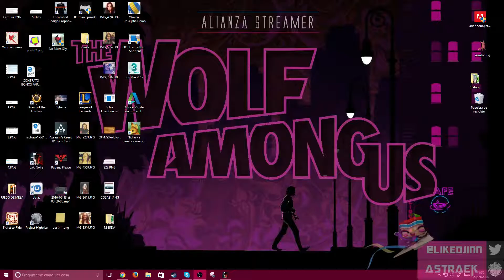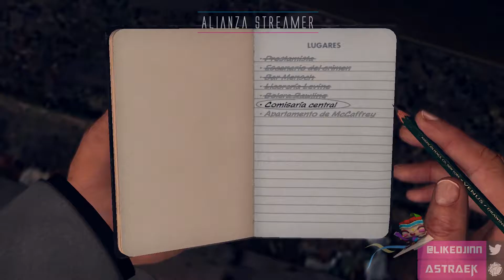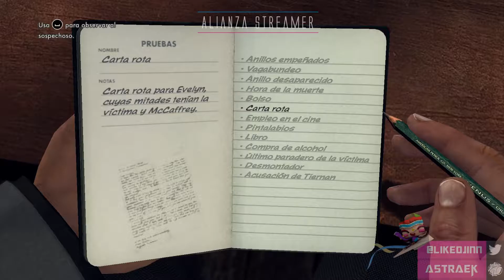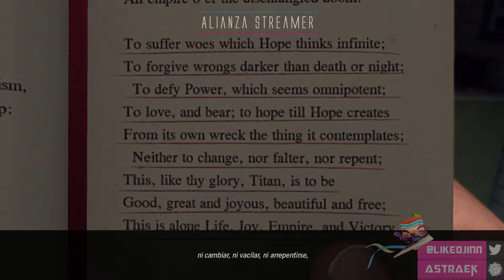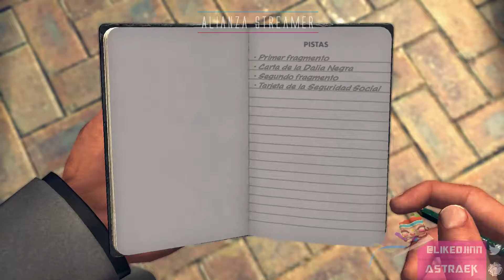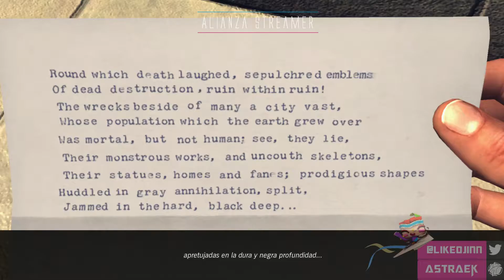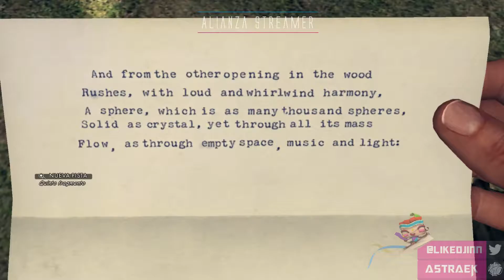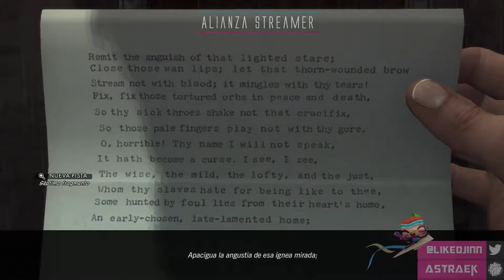L.A. Noire - La Investigadora LikeDjinn #8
Consultas comerciales / Propuestas para el canal